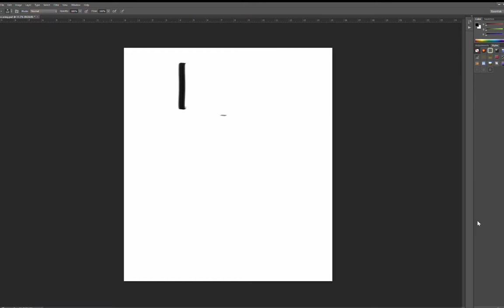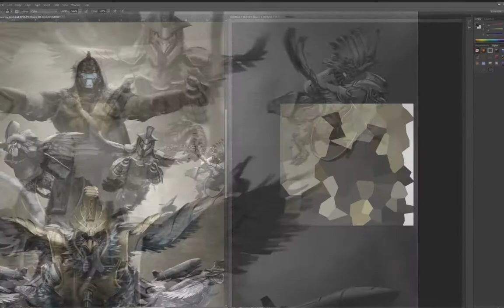Cayde-6 Chicken Raid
Cayde-6 Chicken Raid Destiny 2 fan art